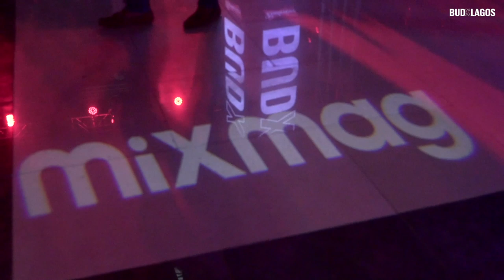Distruction Boyz gqom set at BUDX Lagos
South African duo Distruction Boyz bring a dynamic, hybrid afro house set live from BUDX Lagos.

Mixmag and Budweiser continue the BUDX series in Lagos to celebrate Nigerian urban culture, art and music.